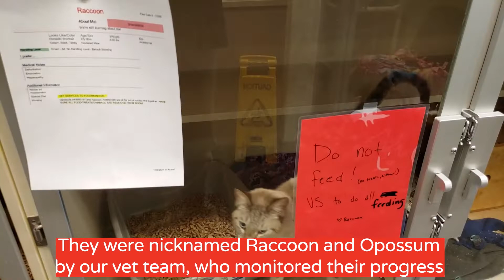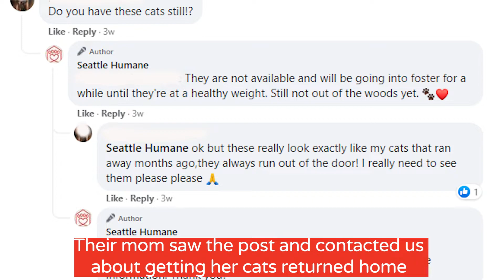Salem and Syrus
Salem and Syrus escaped from their home over the Fourth of July weekend. For about four months, they had been surviving outside on their own, enduring the elements without shelter. Here's how Seattle Humane saved their lives and eventually reunited them with their loving family.